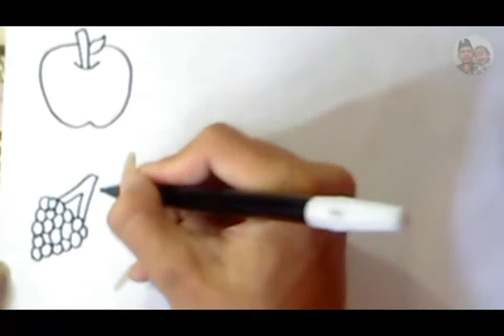Menggambar buah-buahan - how to draw fruit